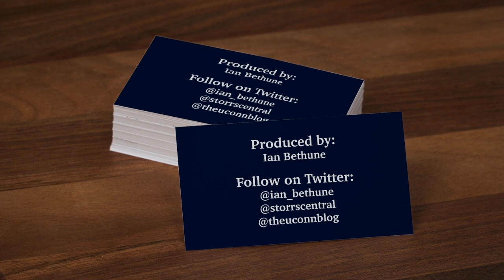UConn's Nika Mühl: St. John's Postgame Press Conference - 2/3/21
UConn's Nika Mühl talks to the media after the Huskies beat St. John's, 94-62, on February 3, 2021.